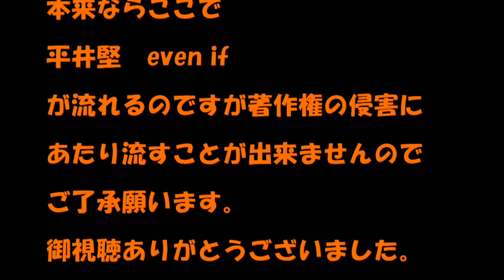ドラマってムジカ5月25日【平井堅 even if】